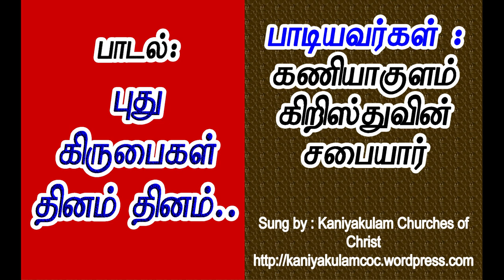புது கிருபைகள் தினம் தினம் தந்து